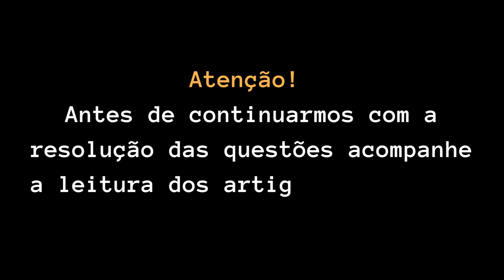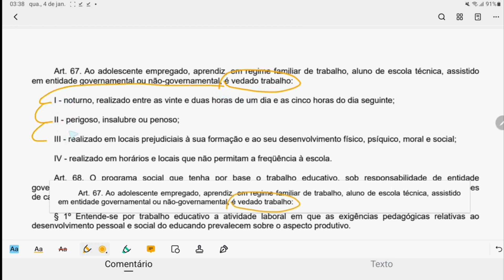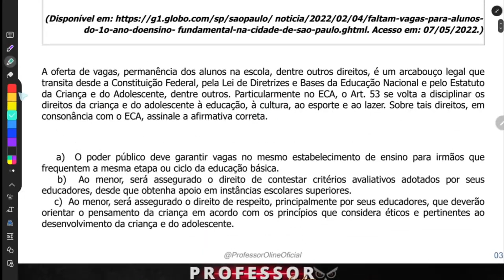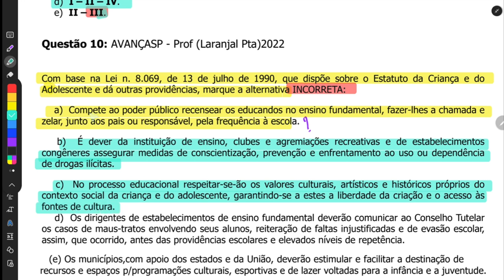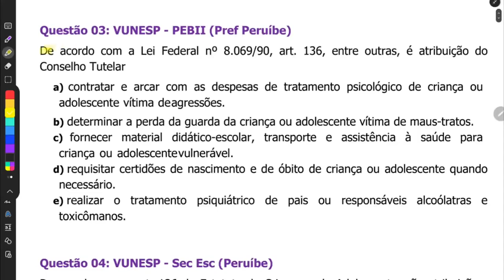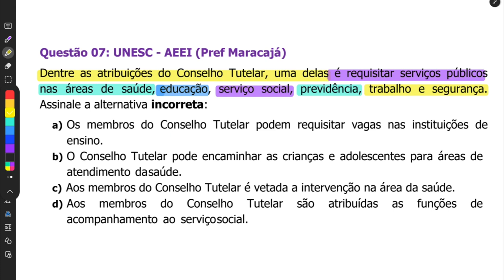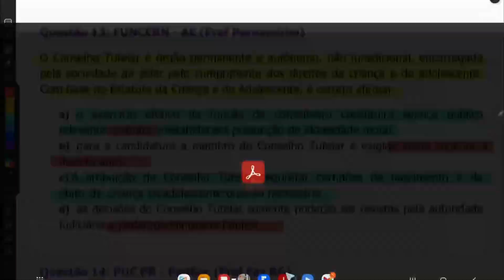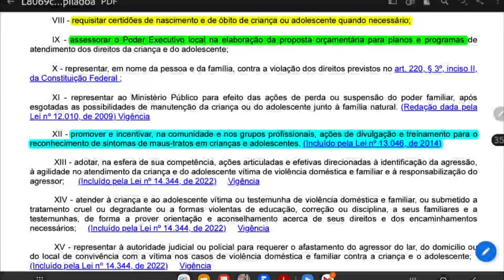ECA ATUALIZADO: Estatuto da Criança e do adolescente | Eca para Concursos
🔴Está procurando questões para concurso de professor, simulados para concurso da educação ou precisa de dicas de como estudar a LDB, como estudar o ECA, como estudar a BNCC e toda a legislação educacional, este é o canal ideal.